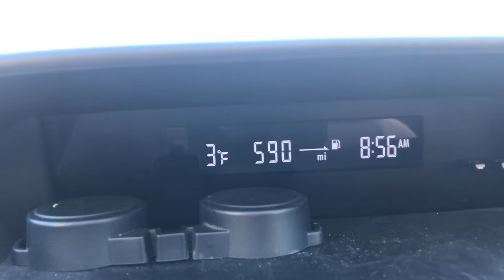Subaru starting at 3 degrees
Starting my Subaru Crosstrek at 3 degrees F in Jackson Wyoming. I had just refueled the night before when I arrived in Jackson Hole after driving downhill a long ways so had been getting great mileage too